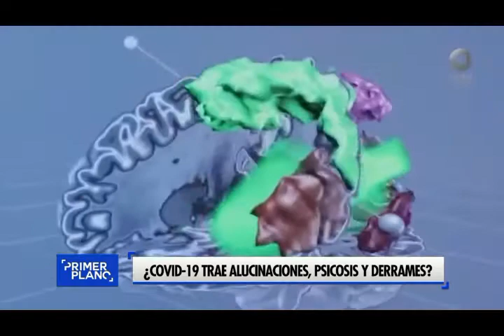Relación entre el COVID—19 con trastornos neurológicos y ansiedad / Dr. Marcos Vilca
No es solo tos y fiebre. A medida que avanza la pandemia del coronavirus, médicos y científicos comienzan a ampliar el espectro de las posibles manifestaciones del COVID-19, que puede atacar diversas partes del organismo más allá del sistema respiratorio del paciente.

En este sentido, un grupo de investigadores británicos acaba de publicar un estudio preliminar que individualiza trastornos neurológicos asociados con la infección, que incluyen encefalitis, síndromes inflamatorios del sistema nervioso central y derrames cerebrales.